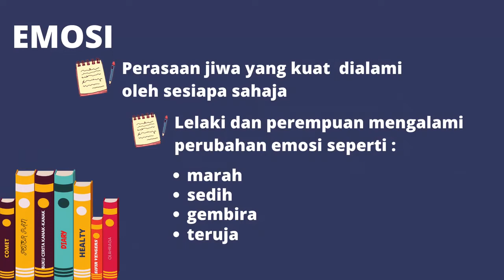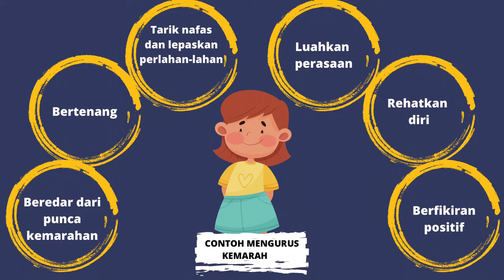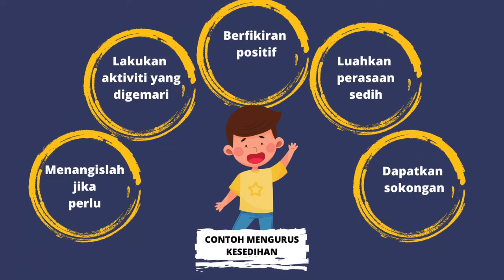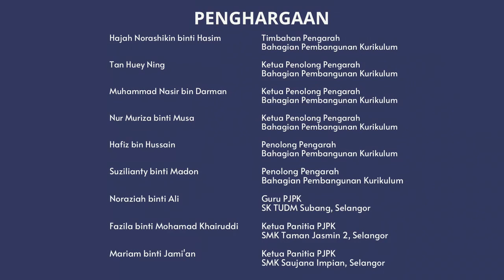PENDIDIKAN KESIHATAN TAHUN 6 PENGURUSAN MENTAL DAN EMOSI